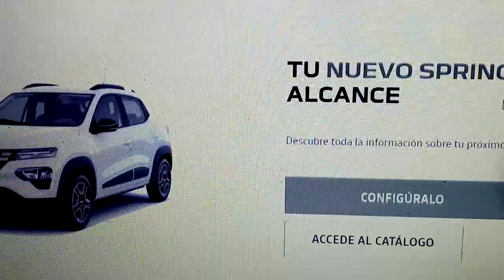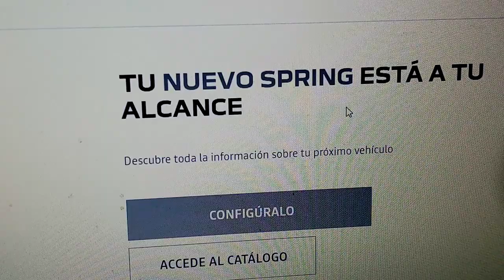nuevo Dacia springs con nuevo motor 65 cv